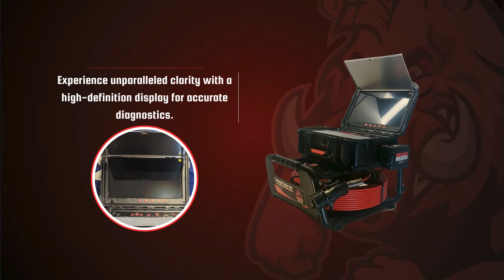The Monster 21mm Camera – Suitable for 90mm – 150mm Pipe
Discover the power and precision of The Monster—a high-definition, compact drain inspection camera designed for fast, accurate results. With advanced technology and crystal-clear imaging, you'll easily spot any issues within pipes, making relines and drain repairs more efficient than ever.

Ready to take your inspections to the next level? Invest in The Monster today and gain a competitive edge. Plus, it comes with a 12-month factory warranty for peace of mind.